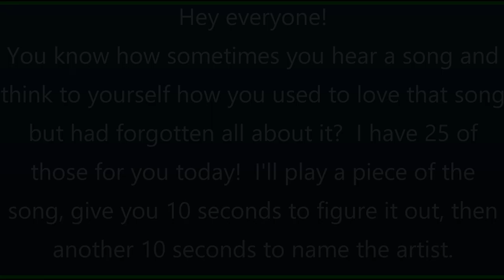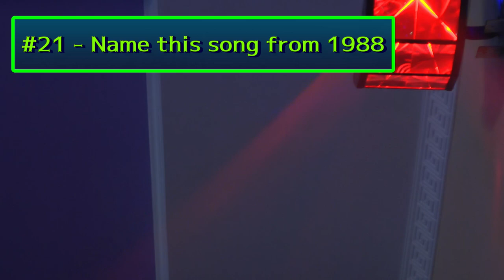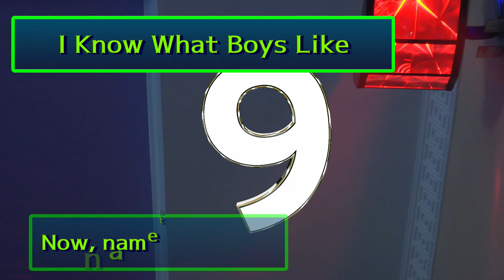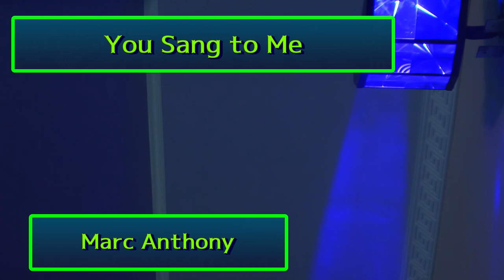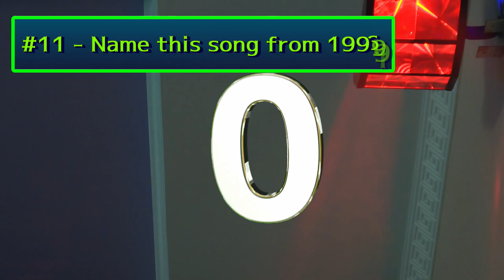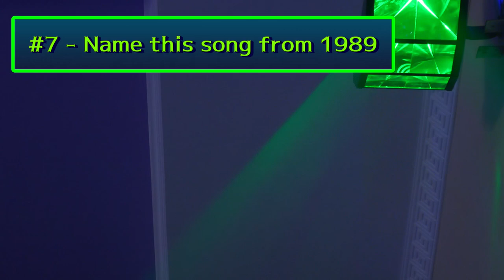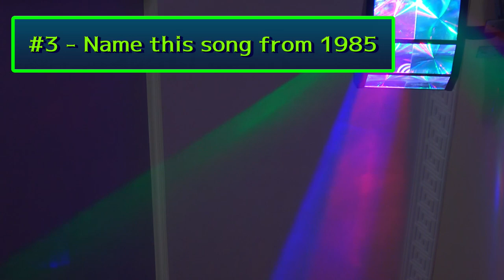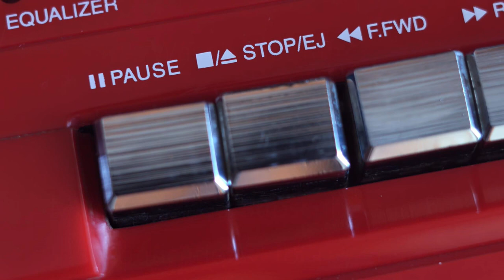Jukebox Friday Night / Music Trivia Quiz / Songs You Loved But Forgot About 2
Today's episode is all about those songs that you used to love, but have forgotten about.
Can you name them and their artist?